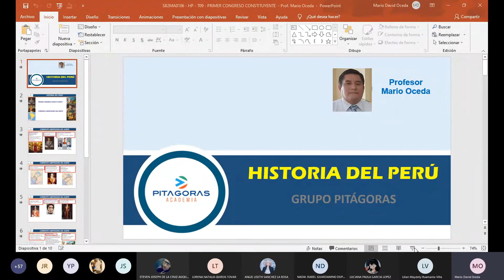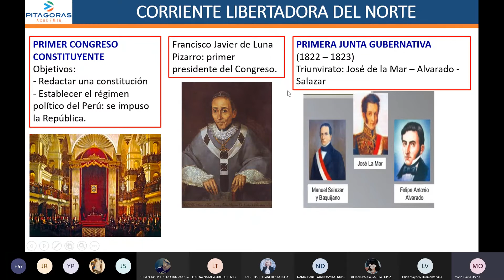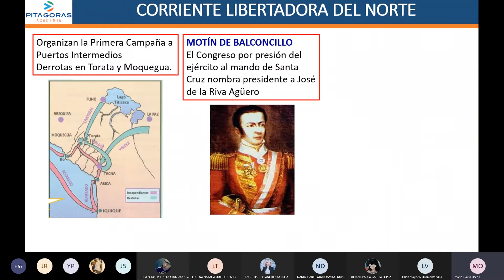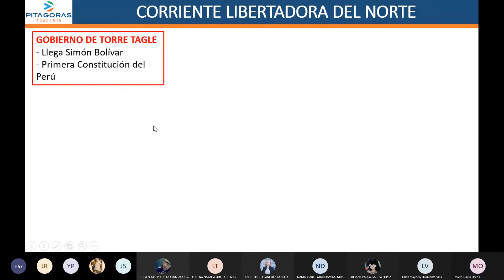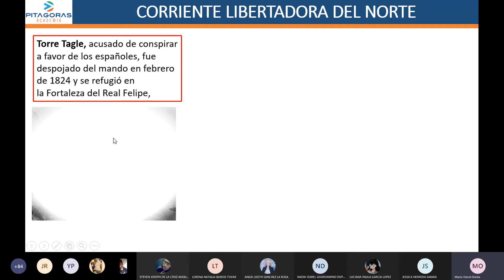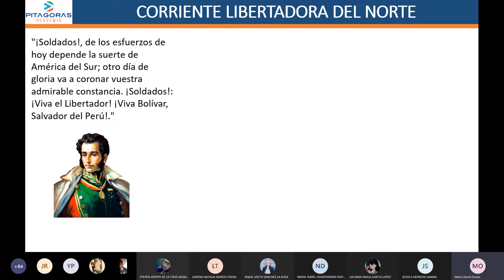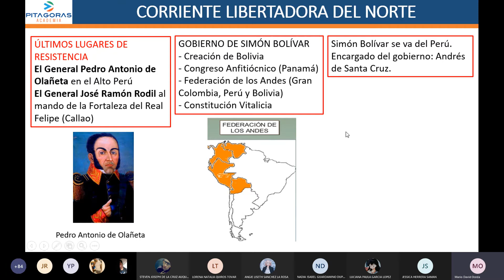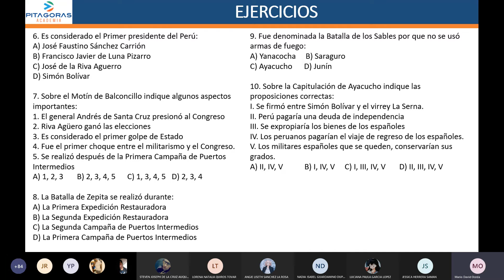Historia del perú sem9 (basico)